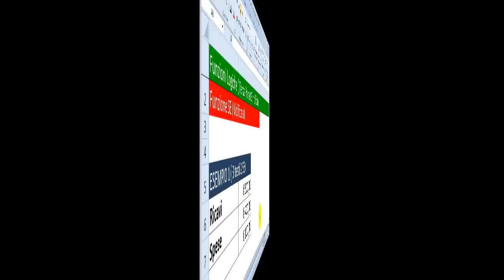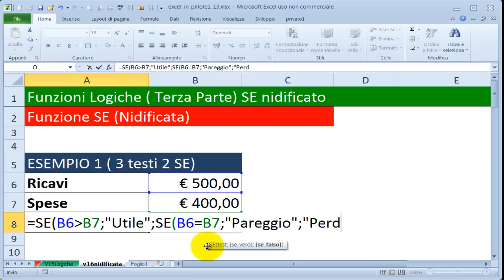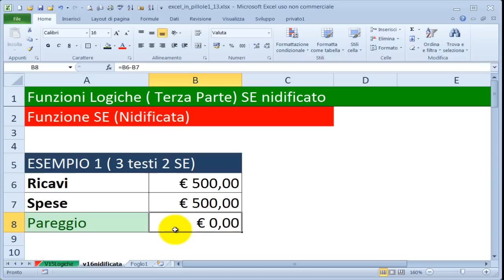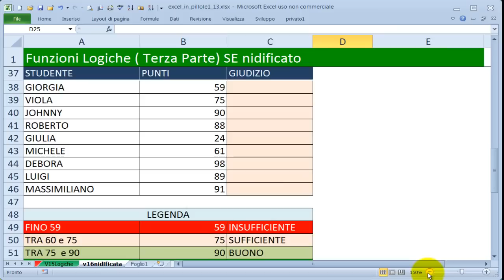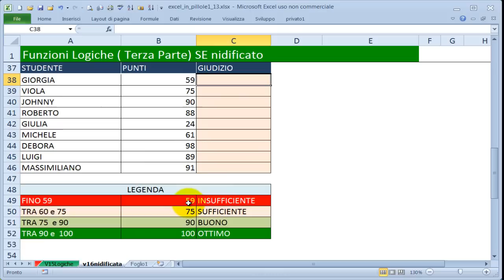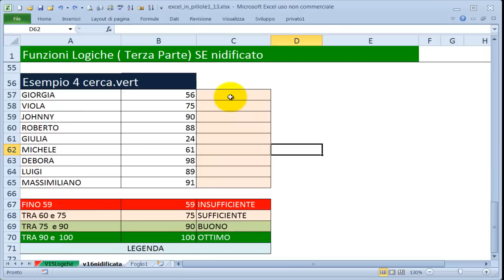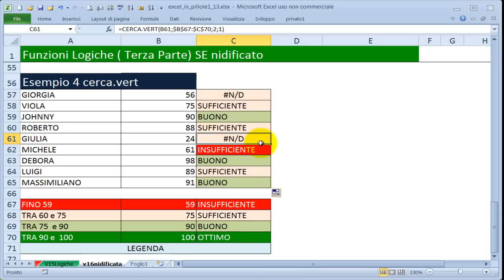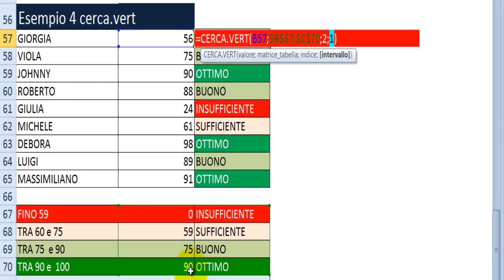EP16 Funzione logica SE E O SE NIDIFICATO DI EXCEL vedremo FORMULE E FUNZIONI di excel (terza parte)